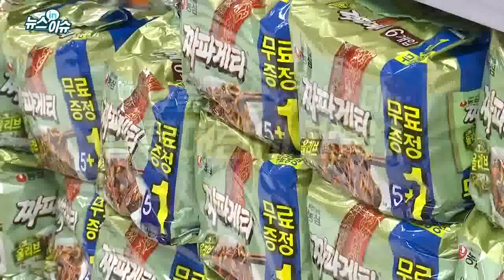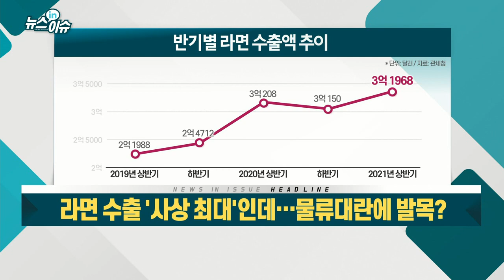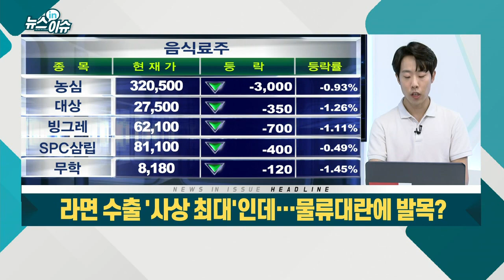라면 수출 '사상 최대'인데… 물류대란에 발목?_뉴스IN이슈 (20210726)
- 중국·미국·일본·대만·필리핀 순으로 수출액 높아
- 코로나 확산·한류 열풍 영향... 기생충 ‘짜파구리’ 인기 지속
- 수출은 늘었지만 수출 증가율은 둔화세
- 전세계 컨테이너선 부족 심화로 ‘물류난’ 영향도